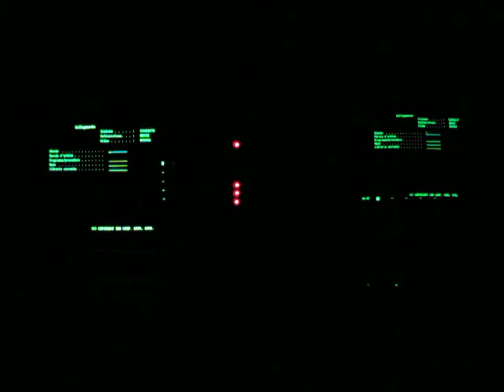IBM 5251-12 startup sequence (with slave terminal)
IBM 5251 model 12 remote control unit startup sequence.
Connected to an AS/400 9401-P03 and to a slave terminal, IBM 5291 Model 2.
The connection between the 5251 and the AS/400 is realized with two Digicom LCM 16P, synchronous modems, 4 wires twisted rj11 phone cable. On the P03 side, the LCM 16P connects to the ubiquitous 2612 adapter.